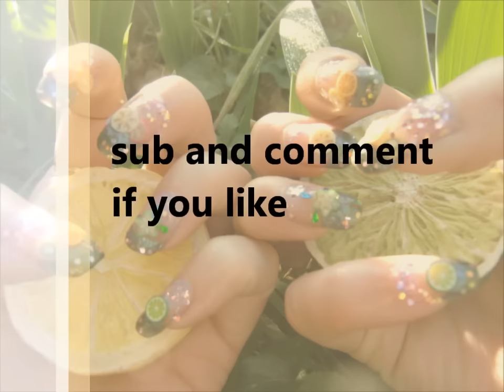fimo fruit nail art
della frutta sulle unghie con il fimo,quasi quasi mi viene voglia di mangiarmi le unghie.

prodotti utilizati
- smalto beyu 330
- smalto beyu 331
- essence pro white
- fimo frutta
- paillettes rosa
- top coat